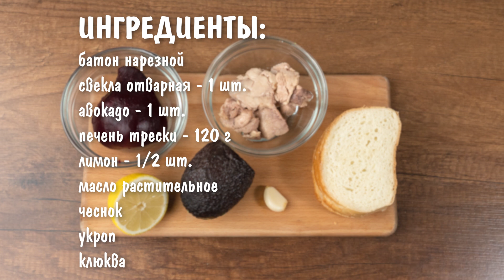ДВА варианта Красивых и Неизбитых БУТЕРБРОДОВ на Праздничный стол! Бутерброды на Новый Год 2023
Сразу два варианта очень вкусных и необычных бутербродов. Такие бутерброды всегда выручают в приготовлении праздничного Новогоднего стола.

ИНГРЕДИЕНТЫ:
Бутерброды «Ёлочки» 0:00
хлеб тостерный
сыр плавленый Янтарь
огурец небольшой
икра красная

Бутерброды «Восторг» 1:35
батон нарезной
свекла отварная - 1 шт.
авокадо - 1 шт.
печень трески - 120 г
лимон - 1/2 шт.
масло растительное
чеснок
укроп
клюква

Готовим с Оксаной Пашко - это кулинарный канал, на котором Вы найдете вкусные рецепты огромного количества блюд, которые вы сможете приготовить в домашних условиях.
С кулинарным каналом Готовим с Оксаной Пашко вы разнообразите своё домашнее меню. Ну а если Вы не знаете что приготовить, то вы попали по назначению ;) На моем канале вы всегда сможете найти какой-нибудь новый рецепт или идею.